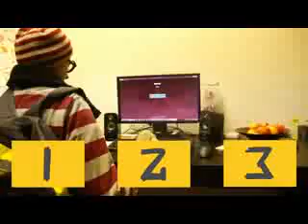Herbert bei McDonalds rausgeschmissen small